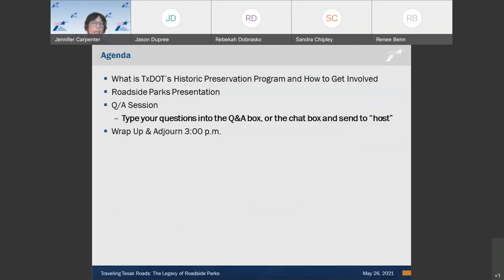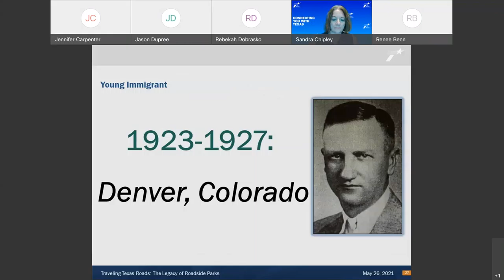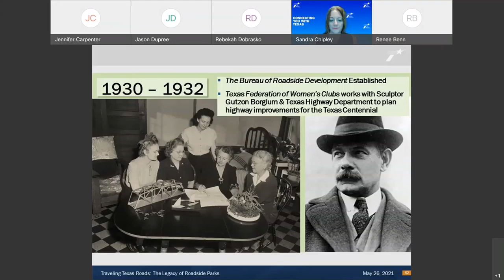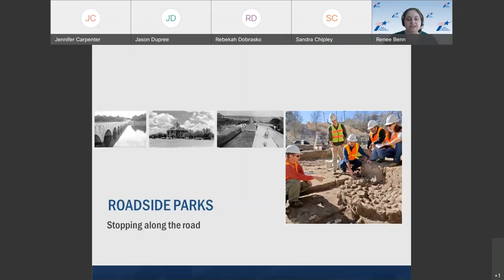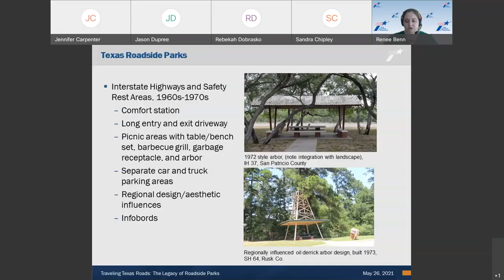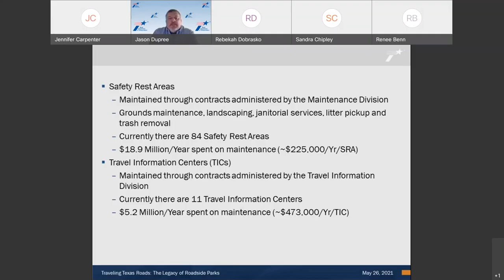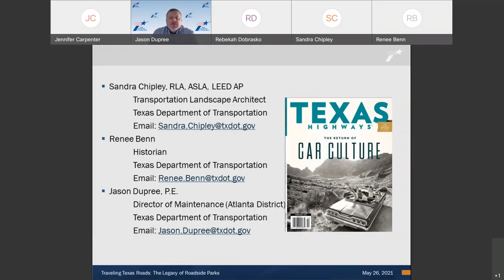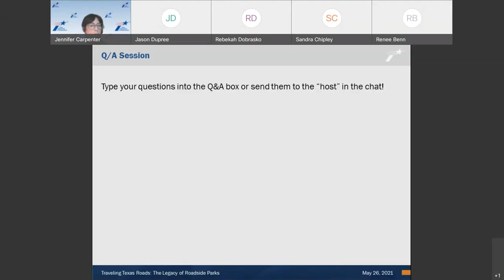Traveling Texas Roads: The Legacy of Roadside Parks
For many years, traveling Texans have stopped at roadside parks to take in the scenery, stretch their legs, and even picnic. That is thanks to the work of a young immigrant from the Netherlands who pioneered the look and use of Texas’ roadside parks. This webinar featured a TxDOT historian, architect and the director of Maintenance who presented about the history of the young architect, the status of roadside parks, and how you can be part of TxDOT’s historic preservation process.